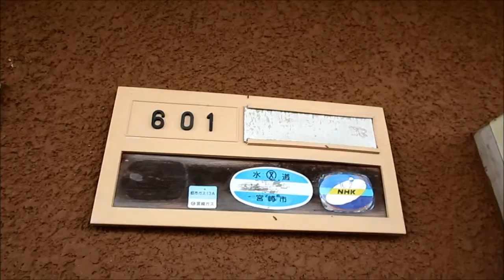宮崎市3ＤＫ賃貸マンション 宮崎駅徒歩圏内の第6シャトーモリオカ 【不動産のリーラボ】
宮崎市内のお部屋探しはお得に住み替えるリーラボまで。
宮崎市丸島町3ＤＫ賃貸マンション。低家賃で中心部でお探しの方必見。第6シャトーモリオカ空室情報≫≫
中心部近くのエレベーター付き賃貸物件。